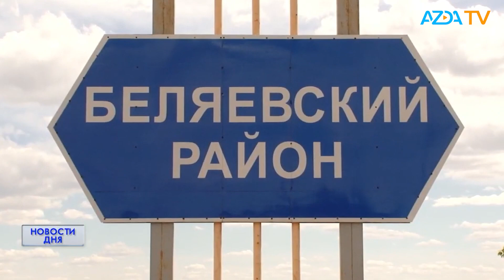В СЕЛЬСКИХ ШКОЛАХ КЫРГЫЗСТАНА МОГУТ ЗАКРЫТЬ РУССКОЯЗЫЧНЫЕ КЛАССЫ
НОВОСТИ | AZDA.TV на русском | 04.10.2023

 🔹Таджикский “Истиклол” проиграл команде Роналду в азиатской Лиге Чемпионов
 🔹В Таджикистане одобрили соглашение о возвращении мигрантов из России
 🔹В Казахстане заявили, что река Урал оказалась на грани экокатастрофы